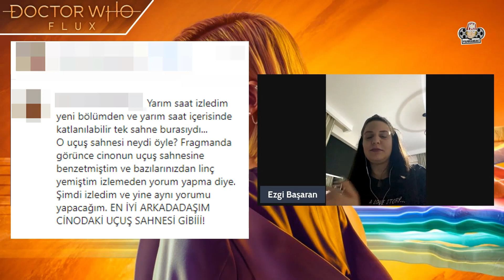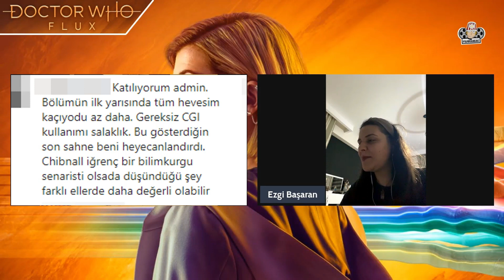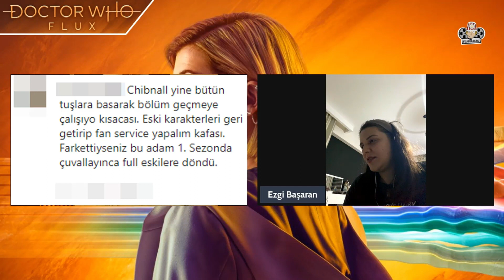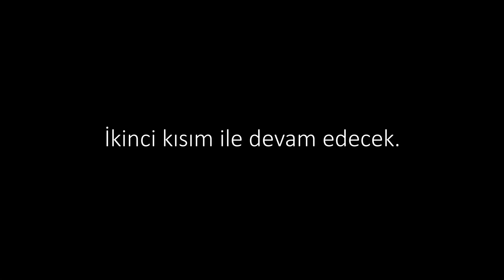DOCTOR WHO FLUX Hakkında Yapılan Yorumlar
Bu videomuzda, internet üstünde Doctor Who Flux hakkında yapılmış olumsuz yorumlar hakkında konuşuyoruz.

Sizin Doctor Who 13. sezon hakkındaki görüşleriniz neler? Yorumlarınızı belirtmeyi unutmayın.

Ayrıca diğer fan kültürü konularında içerik ürettiğimiz kanallarımız da var.
Bu kanallarımıza aşağıdaki linklerden ulaşabilirsiniz.